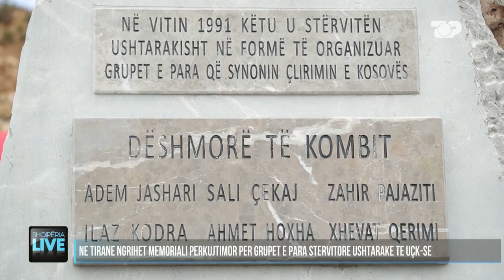Pas memorialit për dëshmorët e UÇK-së, Marin Mema: po realizoj mbretëreshën Teutë - Shqipëria Live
Me iniciativën e gazetarit Marin Mema, në afërsi të zonës së Surrelit në Tiranë, është ngritur një memorial i cili përkujton grupet e para që u stërvitën ushtarakisht në formë të organizuar, me synimin për të çliruar Kosovën.
Këto grupe u përgatitën 33 vjet më parë nga ushtarakët e ushtrisë shqiptare ku mes tyre në stërvitje morën pjesë, edhe Adem Jashari, Sali Çekaj, Zahir Pajaziti, Ilaz Kodra, sot dëshmorë.
Në ceremoninë e rastit kanë marrë pjesë personalitete të shumta nga Shqipëria, Kosova e Maqedonia.

Gazetare: Luçiana Hulej